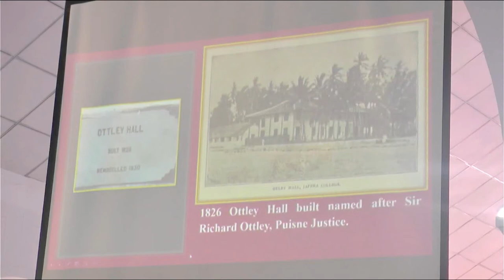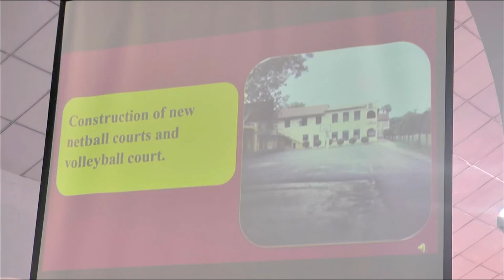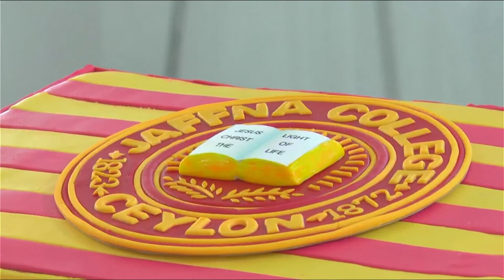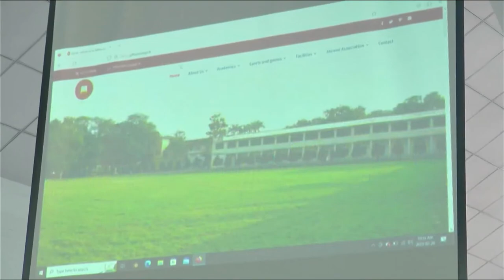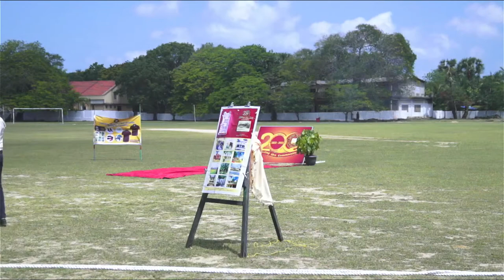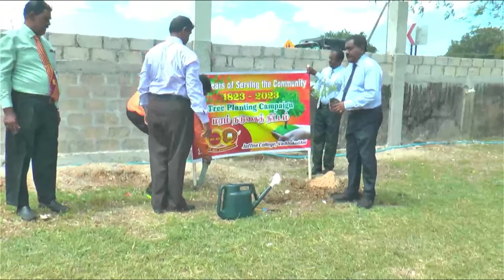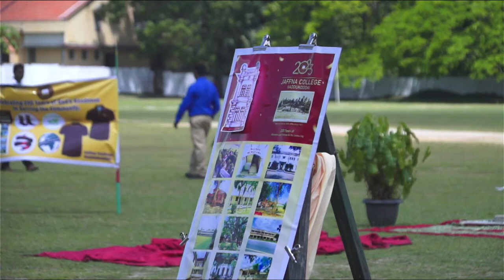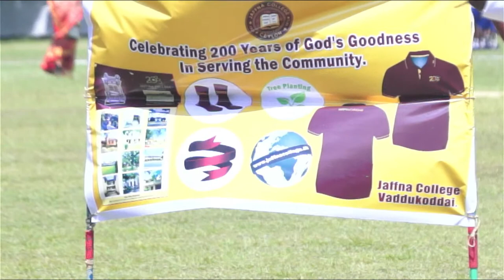Celebrating 200 Years Special Event 20th feb 2023 | Jaffna College Vaddukoddai